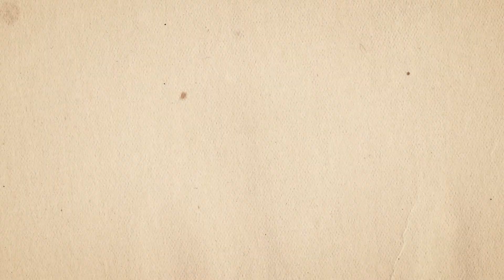Samoborski Muzej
V Samoborskem muzeju številni predmeti prikazujejo bogato zgodovino, meščansko in tradicionalno kulturo, ki je vzniknila iz in okrog vinogradništva. Doživite tudi vi to očarljivost s klikom na spot!